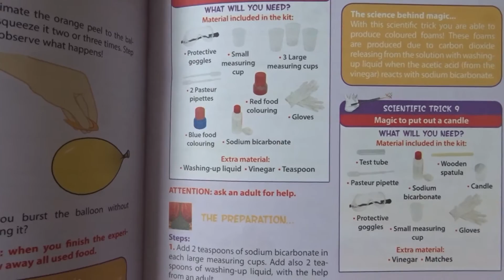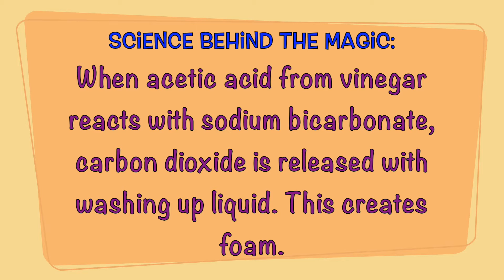Science4you THE SCIENCE OF MAGIC - How to Create Foam!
Ends 1st November 2018. More details in ‘Sharks & Co. Part 2’ video, here:
Science4you THE SCIENCE OF MAGIC Kit!
Science Experiment #8
HOW TO CREATE FOAM!
Using the provided equipment and chemicals from the Science4you The Science of Magic Kit, as well as vinegar, washing up liquid and a teaspoon, Bruce goes about producing FOAM!

We bought this from Argos at £19.99.
Recommended for 8 year olds and above (8-17 year olds). As Bruce is only 4, we did the experiment with adult supervision.
WARNING:
PLEASE SUPERVISE CHILDREN and TAKE ALL NECESSARY PRECAUTIONS, SUCH AS WEARING PROTECTIVE GOGGLES AND GLOVES, as provided. DO NOT CONSUME.